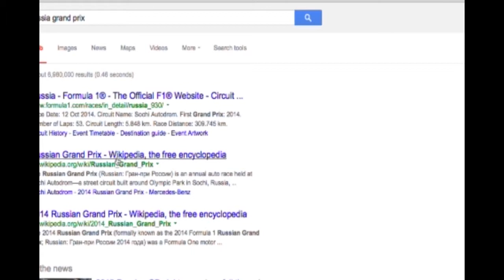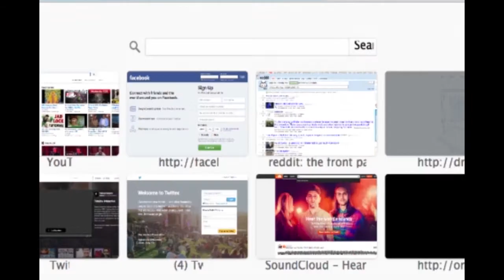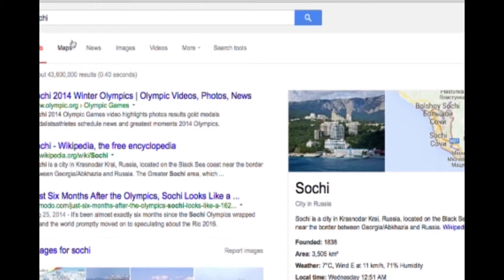Ep3 - Preseason 2015 Tracks - 16 - Russia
We talk about the sixteenth race in the calendar. The Russian Grand Prix at the Sochi Autodrom, a venue built around the brand new olympic park in Sochi, Russia.